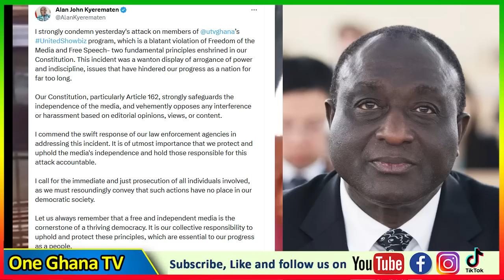Siasem! Afia Pokua f!res more on Npp boys who $tormed UTV; Mcbrown left UTV B’cos of Aplus &BullDog?